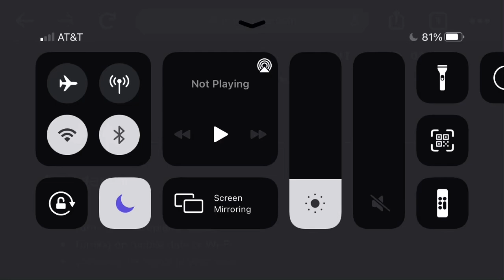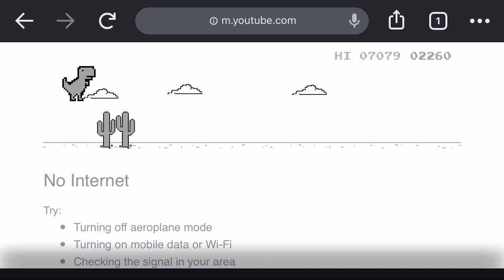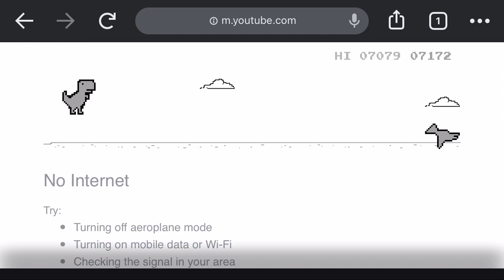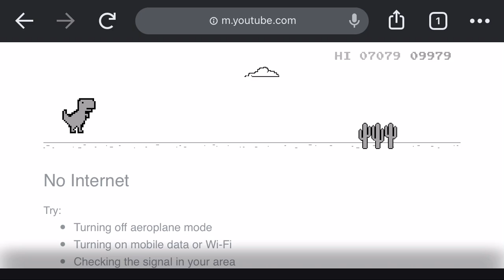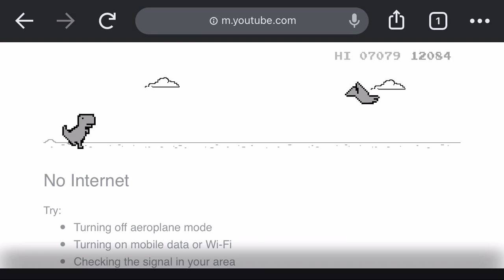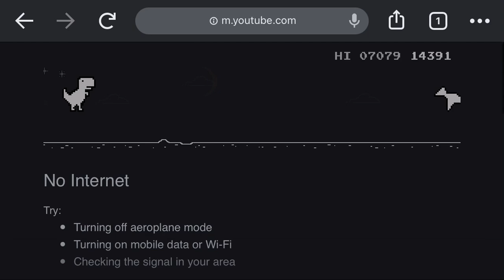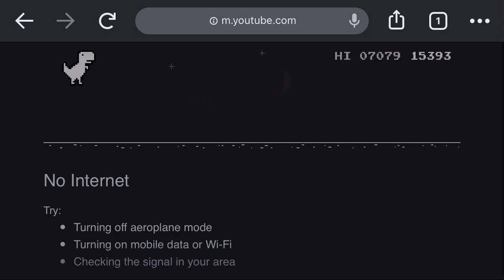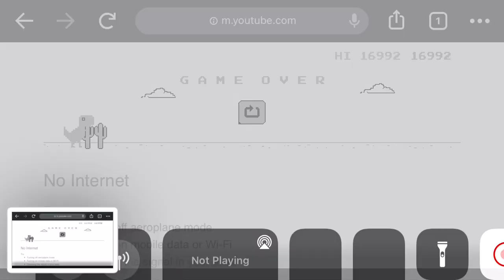Nearly 17K Score in Google Chrome Dino Game on a Phone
i got this score sitting in science class because i have nothing better to do with my limited existence :')